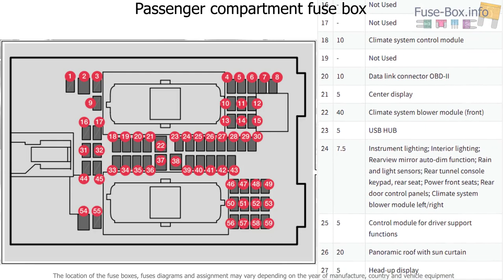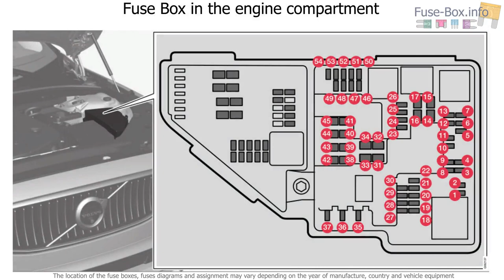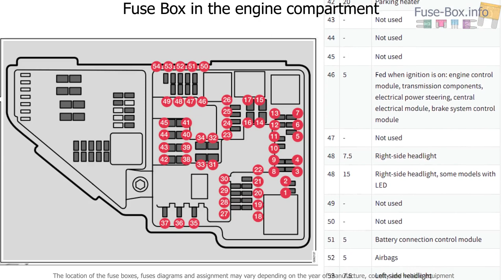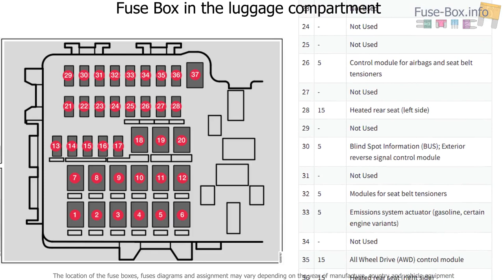Fuse box location and diagrams: Volvo S60 (2019-..)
Fuse box diagram (location and assignment of electrical fuses) for Volvo S60 (2019-..)